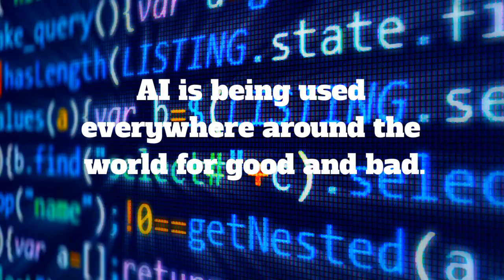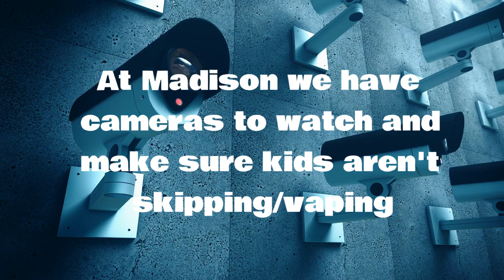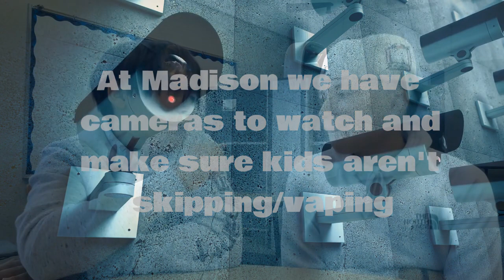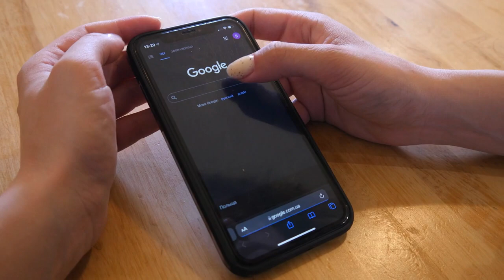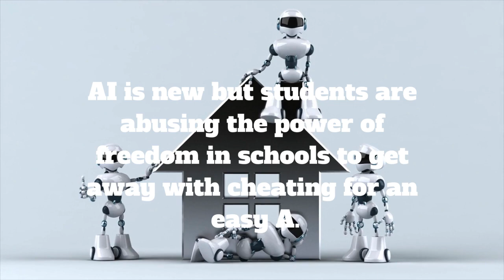AI 3rd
BY Ezra and Dylan